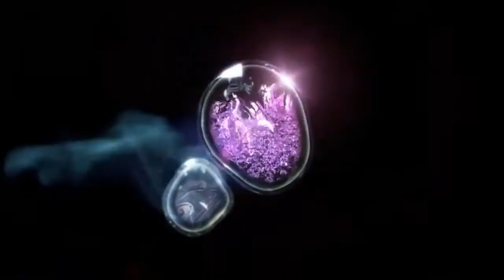Fantasifestivalen 08: SF3: Round 1 Results, Round 2 Recap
You can vote here with 1, 3, 5, 8 and 12 points.
This is the Swedish national selection hosted by Jan - for North Vision Song Contest, hosted by James and Jan.